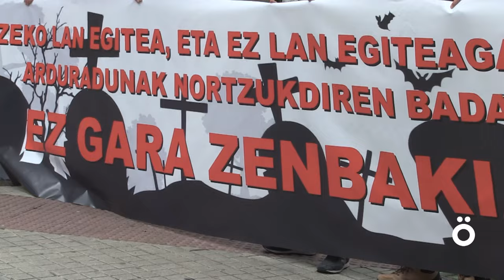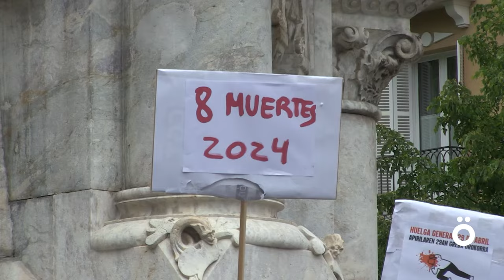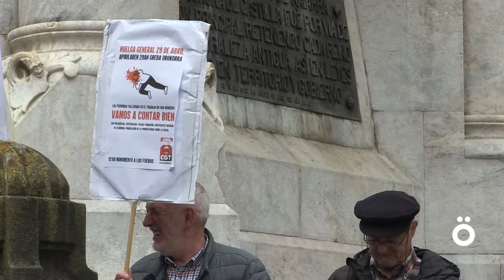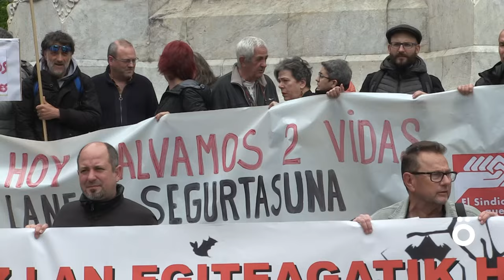"Todas las muertes en el trabajo son evitables, con conciencia y si se toman las medidas necesarias"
En el Día Mundial de la Seguridad y la Salud en el Trabajo, el sindicato CGT ha convocado una concentración para denunciar los accidentes laborales. Han denunciado que la clase trabajadora está viviendo una situación crítica y afirman que en Navarra en lo que lleva de año 8 personas han muerto por accidente en el ámbito laboral. Por eso piden mayor seguridad y más medidas de prevención.